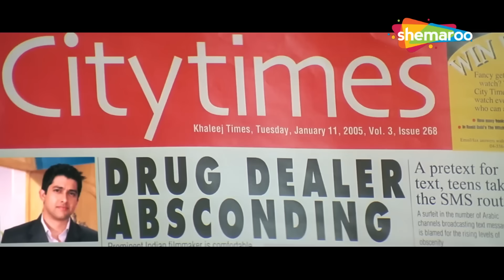Details निकाल नी पड़ेगी इस लड़की के बारे में | Vijay Raaz Comedy | अक्षय कुमार कॉमेडी | HD COMEDY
Movie : Deewane Huye Pagal (2005)
Star Cast : Shahid Kapoor, Akshay Kumar, Sunil Shetty, Paresh Rawal
Director : Vikram Bhatt

एक गैंगस्टर द्वारा की गई हत्या को देखने के बाद, तान्या दुबई भाग जाती है। करण, जो उससे प्यार करता है, उसके पीछे जाता है तभी उसे पता चलता है कि कुछ और लड़के और खुद गैंगस्टर उसका पीछा कर रहे हैं।

मूवी : दीवाने हुए पागल (2005)
स्टार कास्ट: शाहिद कपूर, अक्षय कुमार, सुनील शेट्टी, परेश रावल
निर्देशक: विक्रम भट्ट

Bollywood Comedy
Follow us on: